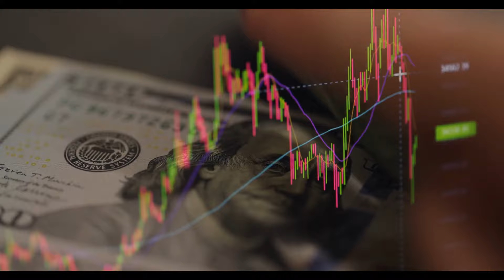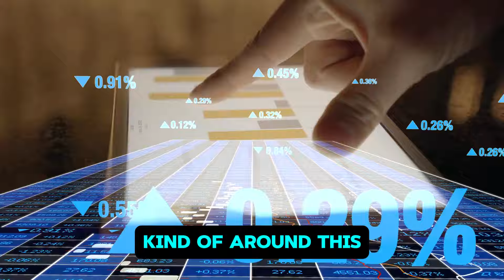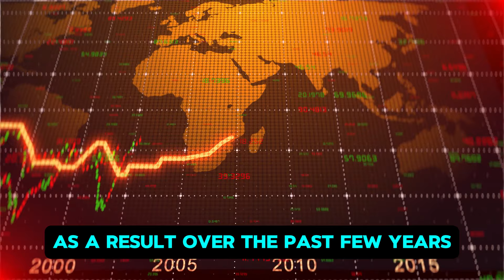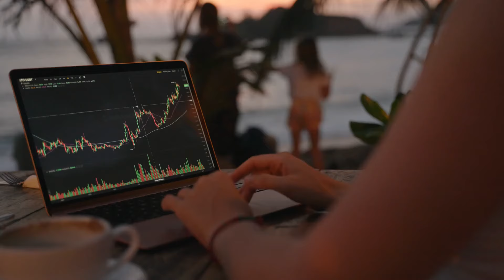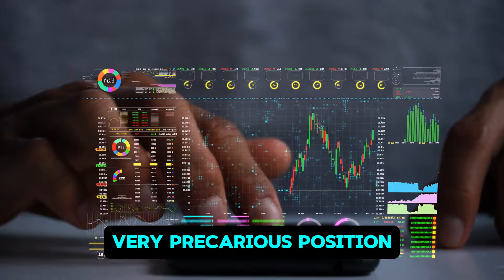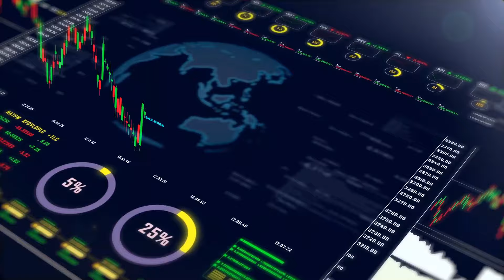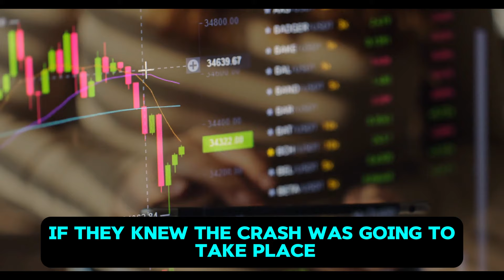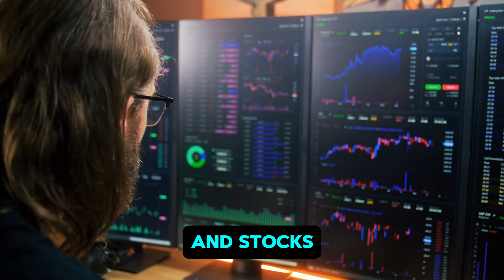AMC STOCK UPDATE: MARKET CRASH! FORCES SQUEEZE! $300BN DEBT!!